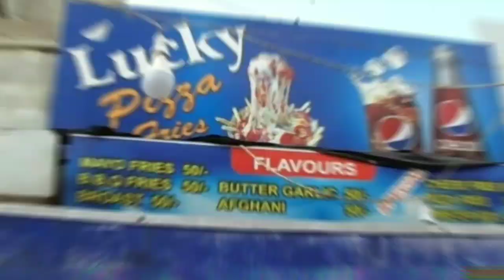Unlimited Fries | Best French Fries In North Karachi | VLOG no 04 by BILAL AHMED KHAN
This video is a part of Vlog series we hope you enjoy this video please keep support us

Instagram BILAL AHMED KHAN: I'm on Instagram as @khanjee_17. Install the app to follow my photos and videos.